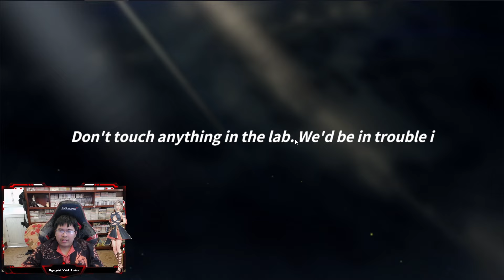Rise of Eros #164 Ringlos Black Market Rumble Phần 2 | Nguyen Viet Xuan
★ Truy cập Blog của Xuân để có thêm nhiều kiến thức bổ ích nhé

- Chuyển khoản qua tài khoản ngân hàng:
Tên tài khoản: Nguyễn Viết Xuân
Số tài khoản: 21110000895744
Tại ngân hàng: Bidv chi nhánh Hà Nội